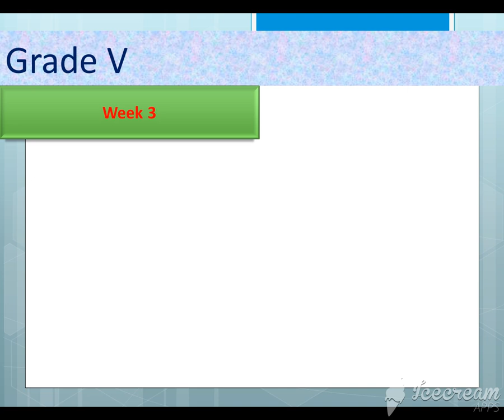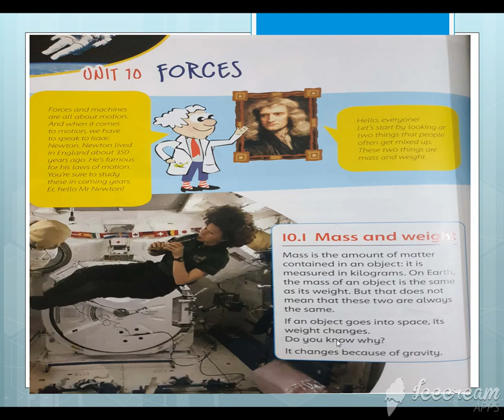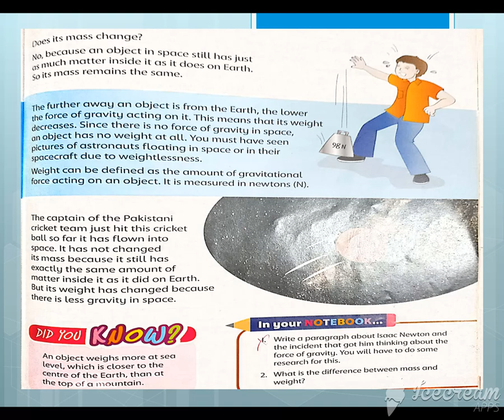G 5 Sciecne 26 jan part1